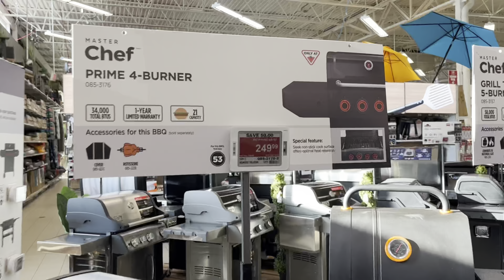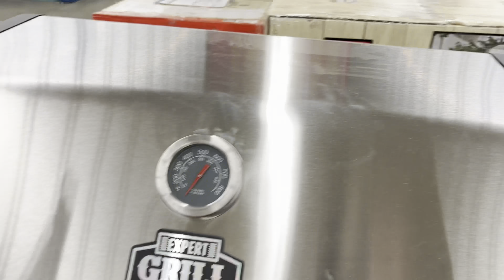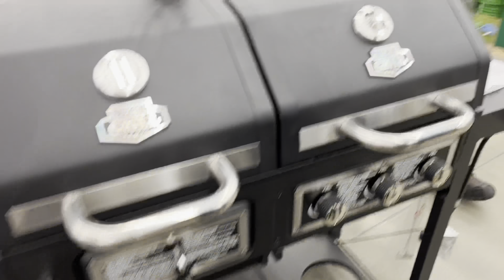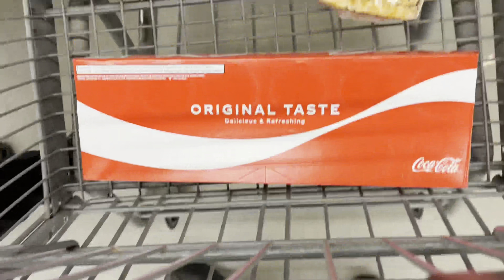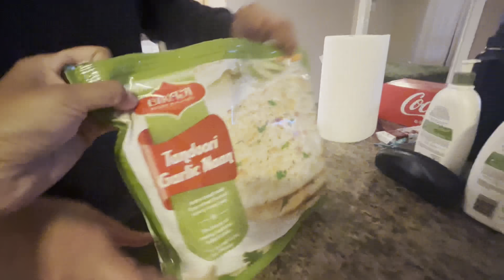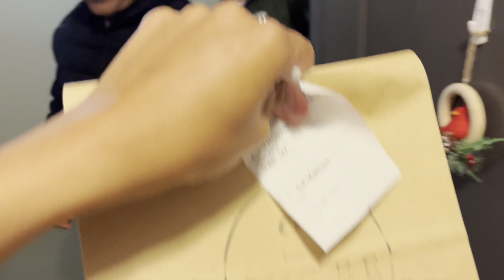Grill k saath aur bhi kharche hai😞|| aaj bohot din baad sugar check ki || Edmonton || Canada